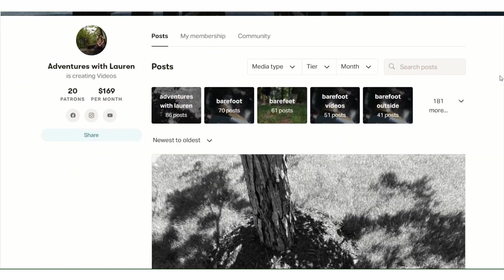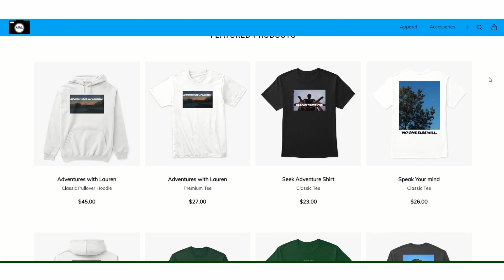Starting to live my dream...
Thank you to my patrons:
L22
Zachary Johnson
Guy Van Natta
John Moor
Kai Oliver Böhnke
Dave Hoffman
Christian Mohr
Christopher Conwell
MarkBarr
Alexandre Menard
Graham Fitchett
Tyler Leech
Jean-Louis Decock
Peter Brown
Rhett Moore
Szymon Stelmaszczyk
Dave Ryan
Kelly Johnson
Yaroslav Bocharov
Jared Giles
Charles_6
Brock Mulligan